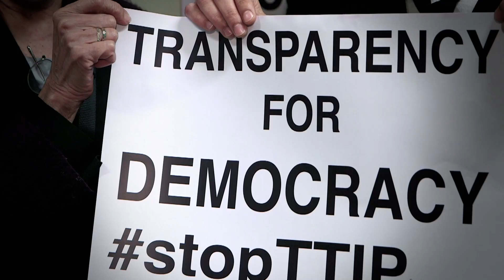Yannick Jadot speech, TTIP & transparency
MEPs join forces to protest outside the "secure reading room" in the European Parliament where key negotiating texts are being held. Only a select number of MEPs currently have access to the reading room. The public have none.